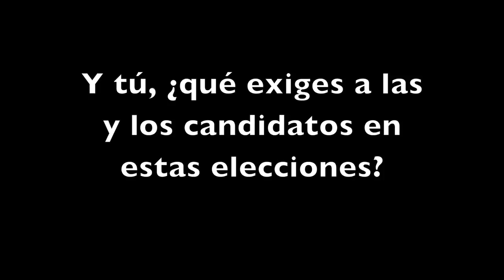Exigencias Laicas a las y los candidatos (5)